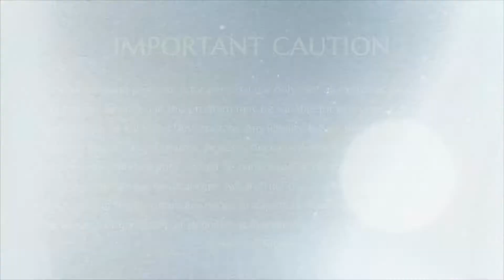Kumbh Mela || Part 2 || World Wide Webinar || 9 Aug 2015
Name Of The Convention: World Wide Webinar
Session on:  Nasik Kumbh Mela Part 2
Date : 09 August 2015
Venue : AdiKailasa, Bengaluru, Karnataka, India

In this video Supreme Pontiff of Hinduism HDH Nithyananda Paramashivam explains about the Shahi Snan, the processions, Sadhus who burry their head in the ground and breath through their legs, Sadhus who lay on a bed of thorns, Sadhus who can create fire with their breath, Sadhus who stand on one leg for 25 years, or held up their arm for 40 years. You can see all of them. You can see all the different Hindu Sampradayas, each of them is capable of giving you enlightenment. All of them are different, but all bow down to Veda Mata. You can see all of them in Kumbh Mela.